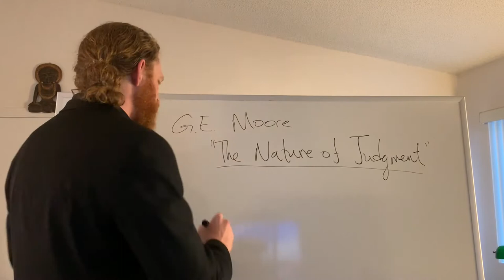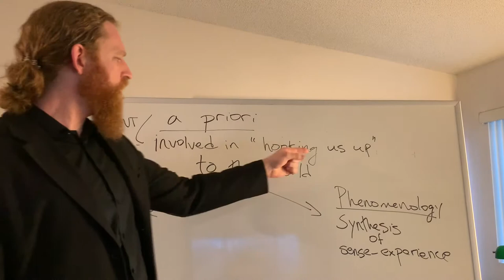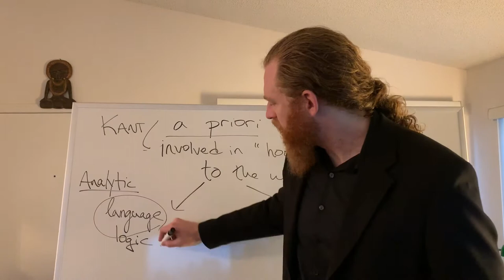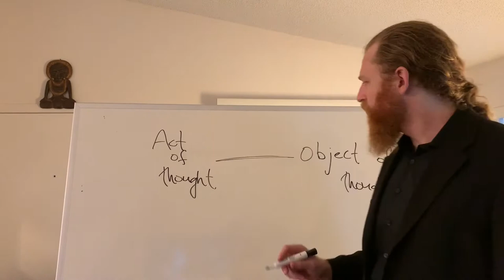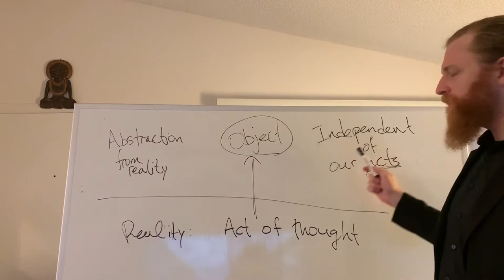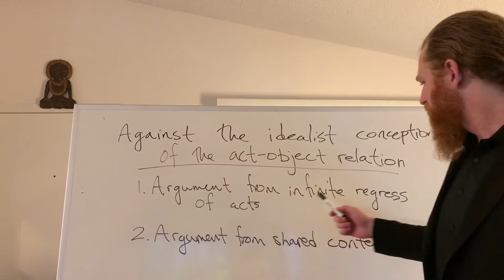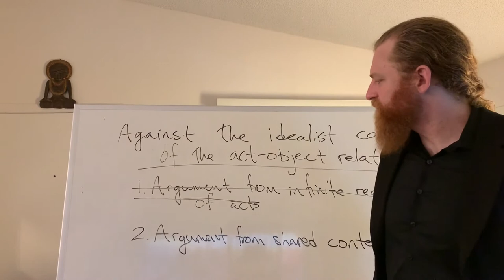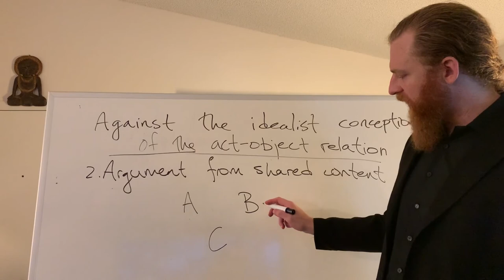G.E. Moore Against Idealism: The Nature of Judgment (Part 1)